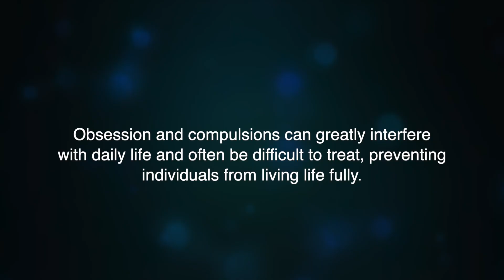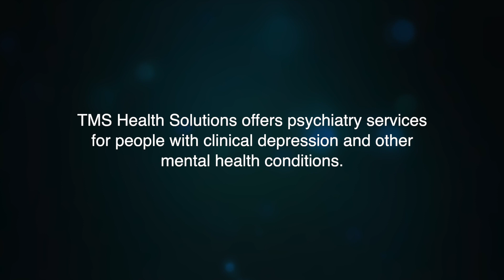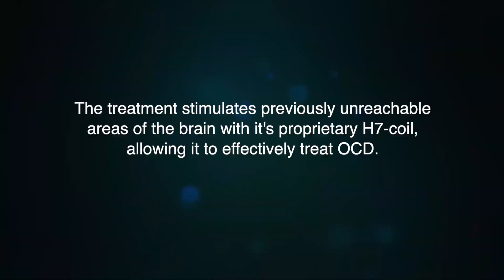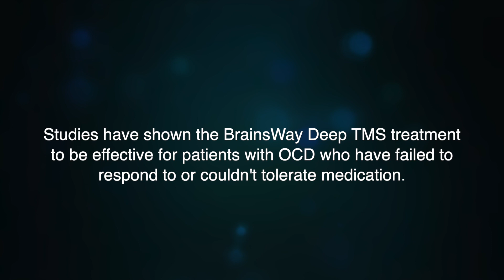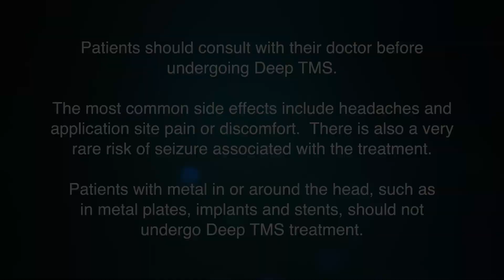Transcranial Magnetic Stimulation (TMS) for OCD Treatment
BrainsWay TMS for OCD is a FDA-labeled OCD treatment shown to be effective for patients who have failed to find relief from medication or therapy alone. TMS Health Solutions is one of the first in the Bay Area to treat OCD with TMS- and watch the results we’ve witnessed!